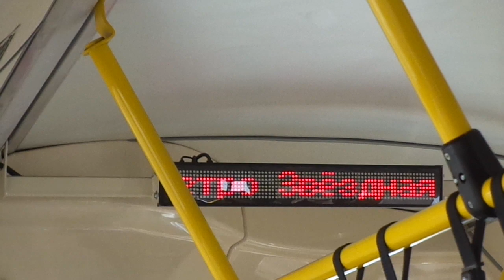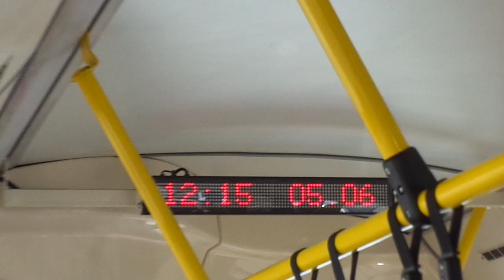Автобус Санкт-Петербурга 9-432: Volgabus-5270.G0 б.7628 по №141 (05.06.19)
Автобус Volgabus-5270.G0, бортовой 7628, следующий по маршруту №141.
Видео снято по: Расстанная улица, Лиговский проспект (от ост. "Лиговский пр." до ост. "Курская ул.")
Дата съемки: 5 июня, 2019, в 12:07.